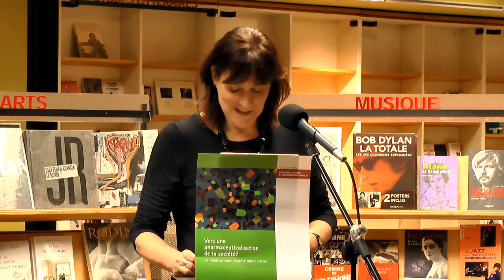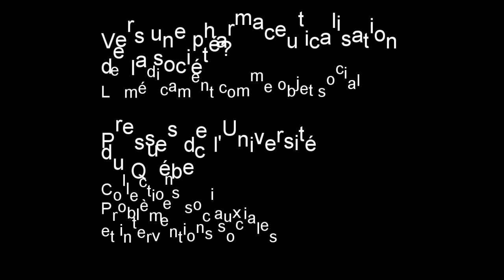Présentation du livre : Vers une pharmaceuticalisation de la société?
«Le médicament comme objet social»
Sous la direction de Johanne Collin et Pierre-Marie David
Les Presses de l'Université du Québec
Collection : Problèmes sociaux et interventions sociales

Résumé
Au moment où le médicament dépasse les frontières nationales et celles de la médecine thérapeutique, il est essentiel de s’interroger sur les nouveaux espaces sociaux dont il redéfinit les limites. Cet ouvrage présente les effets sociaux du médicament à partir du brouillage et du déplacement de trois de ces frontières, celles entre le normal et le pathologique, entre l’inclusion et l’exclusion sociale, entre la nature et la culture.

L’extension du domaine pharmaceutique s’est réalisée de manière inédite à l’échelle planétaire par la diffusion des médicaments et des essais cliniques, mais aussi sur les plans plus quotidiens et individuels de la vie sociale : travail, relations sexuelles, réussites scolaires. L’élargissement de l’usage des médicaments et les usages non médicaux montrent aujourd’hui combien le médicament échappe au seul contrôle médical. Le terme « pharmaceuticalisation » désigne précisément la façon dont des moments de la vie deviennent des opportunités pour l’industrie pharmaceutique.

Le médicament est toutefois, comme le montrent les contributions de cet ouvrage, plus complexe qu’un simple objet pharmaceutique. Il est plus particulièrement analysé dans ce livre comme un objet permettant de faire évoluer non seulement les frontières du normal et du pathologique, mais aussi celles de l’inclusion et de l’exclusion sociale, sans nécessairement passer par le pouvoir médical. L’évolution technologique de ces dernières années et les effets matériels du médicament invitent également à étudier comment celui-ci contribue à faire évoluer la frontière entre nature et culture. Les textes rassemblés dans cet ouvrage, issus de l’anthropologie, de l’histoire et de la sociologie, présentent ces nouvelles frontières du médicament comme objet social dans les sociétés du Nord ou du Sud, à partir de problèmes liés à la santé mentale, au tabagisme, au VIH ou au cholestérol.

Vous pouvez aussi écouter sur le même thème madame Collin aux Années lumière interviewé par Yannik Villedieu.
12 h 52 / La règle de 3 : Des médicaments pour non-malades avec Johanne Collin
Durée : 06:19 | 06:33